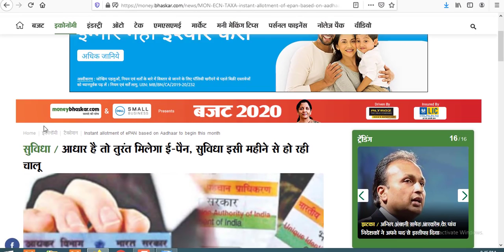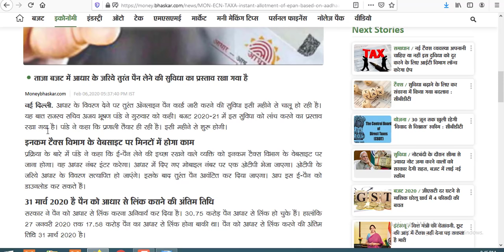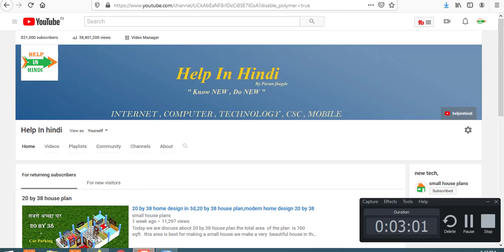आधार कार्ड है तो तुरंत मिलेगा ई-पैन (E-PAN), सुविधा इसी महीने से हो रही चालू